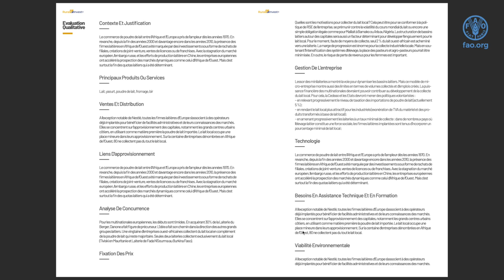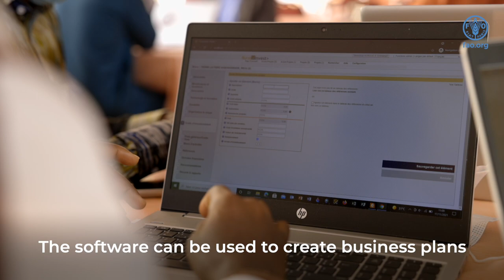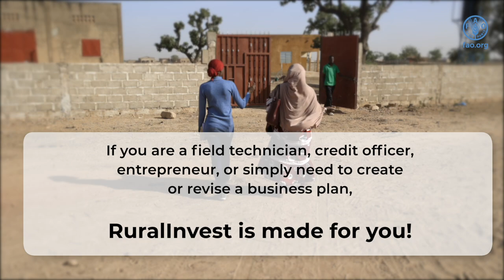RuralInvest: Fostering access to finance for small-scale entrepreneurs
RuralInvest is a free toolkit designed to support field technicians in their work with entrepreneurs by allowing the systematization and development of solid and sustainable business proposals.

The toolkit comprises user-friendly software, an e-learning course, tailored face-to-face training, user manuals, and a worldwide community of users.
Through a participatory and bottom-up approach, RuralInvest methodology brings together local communities, rural entrepreneurs, government field technicians, project staff, and financing institutions to identify, prepare, evaluate and finance small-and medium-size sustainable rural investment projects.

Business plan, small business, entrepreneurs, field technicians, extension agents, government, financial institutions, investment proposal, small-scale investment, capacity development, development project, grants, matching grants